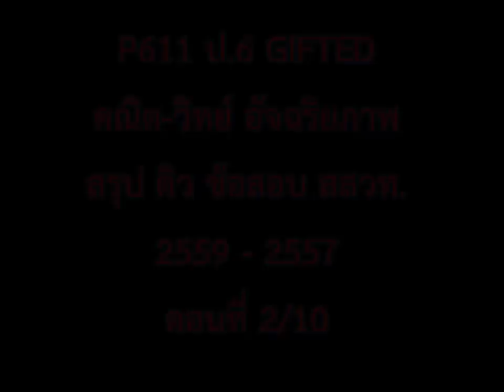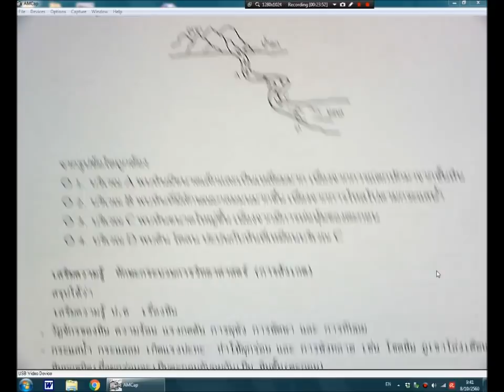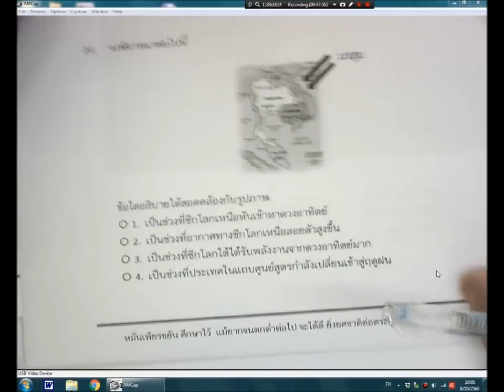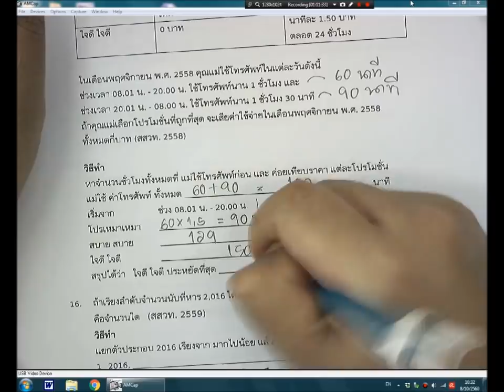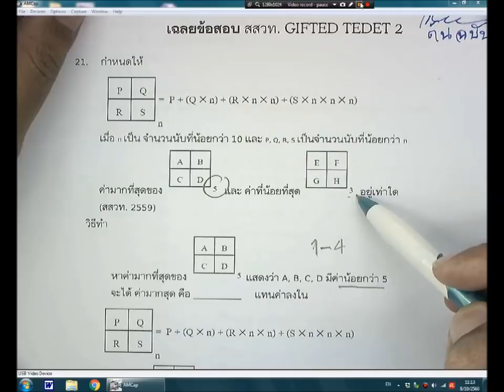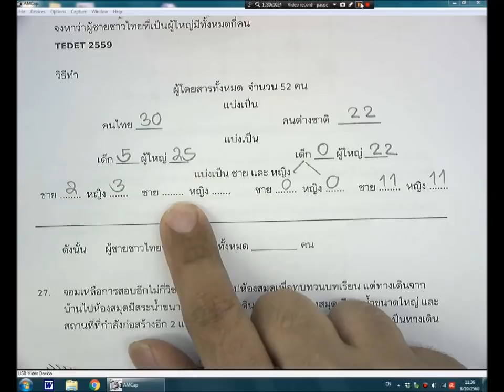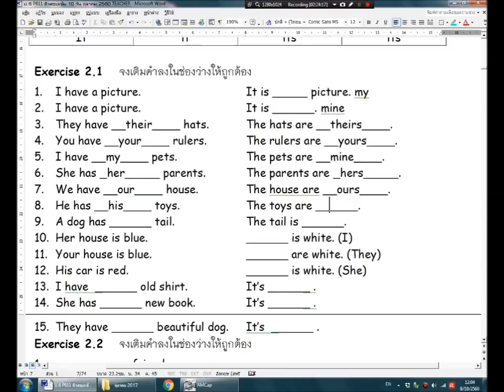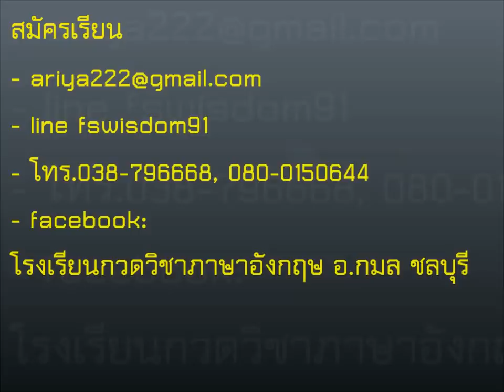P611 ป 6 ติวเข้ม สสวท ตุลาคม ตอน 2